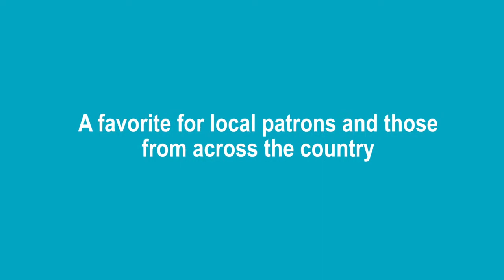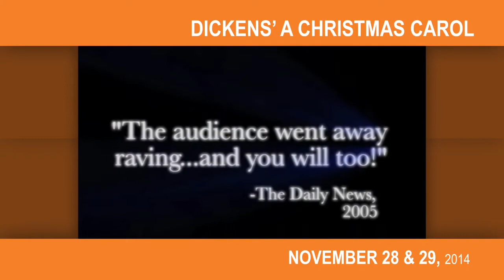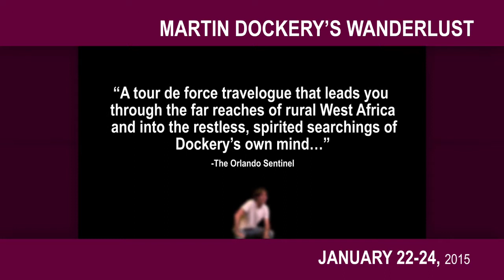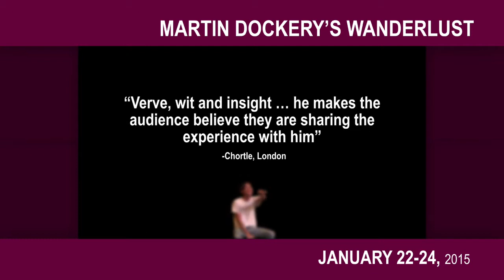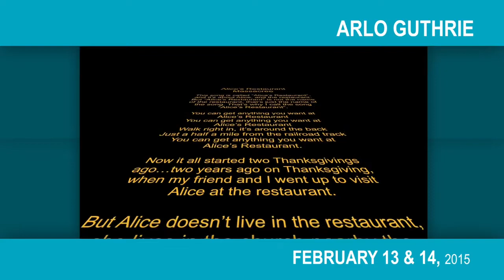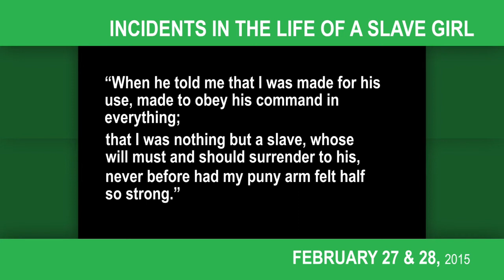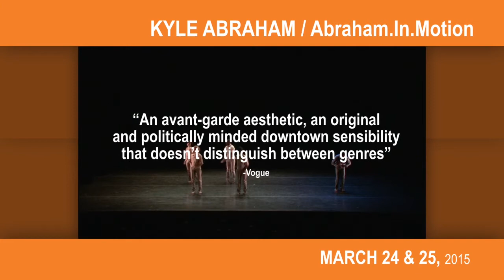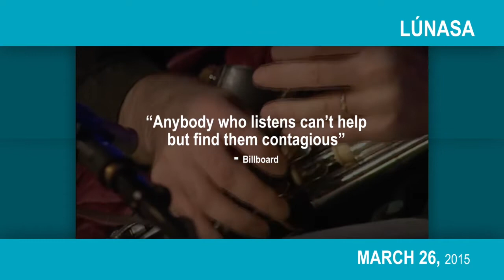Diana Wortham Theatre 2014/2015 Mainstage Series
Diana Wortham Theatre offers live performances of music, theatre and dance throughout the year by nationally touring artists (the Mainstage Series) as well as a wide array of performances by professional and avocational regional arts groups.